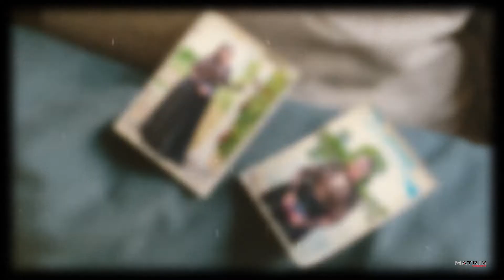VELINA PETROVA 24.05.2021